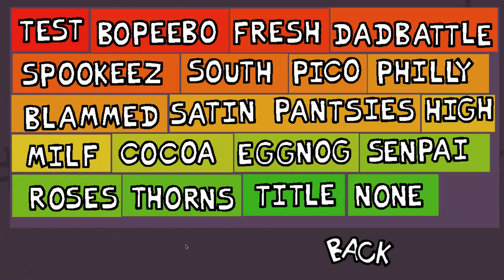Never call tricky FNF